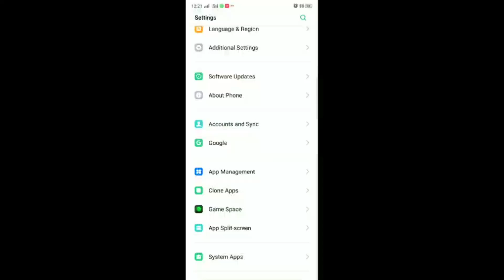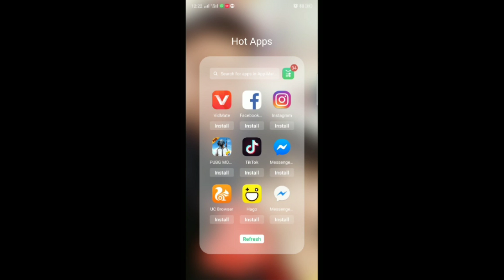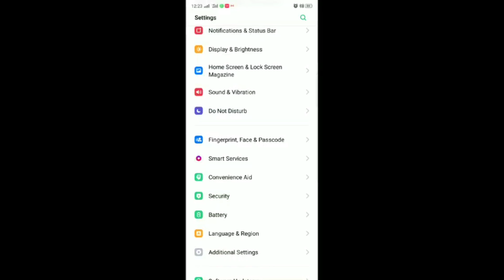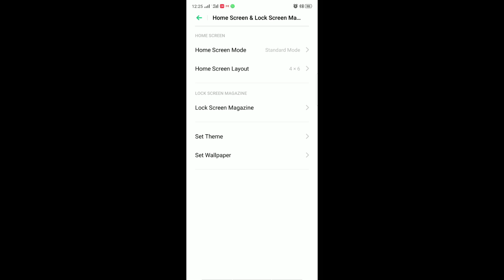Realme 2 Pro ColorOS 6 Stable Update Received | Best Gcam for Realme 2 Pro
Realme 2 Pro manually Update ColorOS 6

GCam for Realme 2 Pro

GCam for All Realme